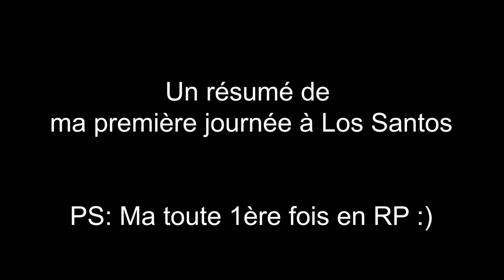Le LSMS, ma première maison ! [GTA V - RP FailyV]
Début d'une aventure à Los Santos !
Ma 1ère sur le serveur FailyV GTAV Roleplay.